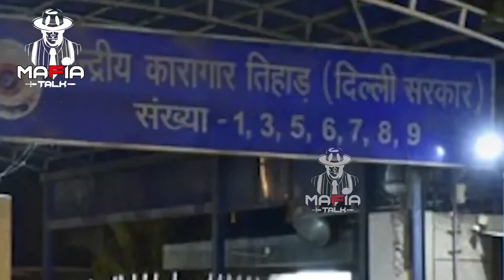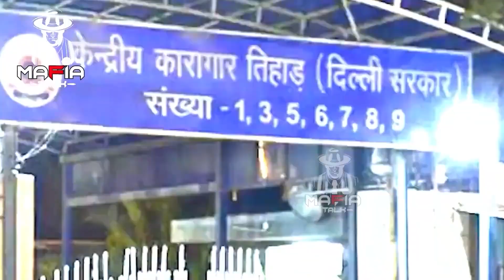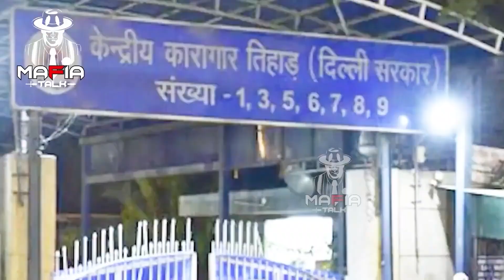तिहाड़ जेल गैंगस्टर की पहली पसंद | अय्याशी का अड्डा बनी भारत की सबसे सुरक्षित जेल | देखे वीडियो